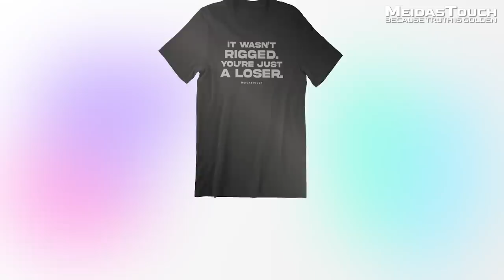Newsmax Guest TURNS ON TRUMP live on air leaving hosts SPEECHLESS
A guest stunned hosts on the radical right Newsmax network yesterday when he stated that trump will more than likely be indicted, shining a rare moment of reality for the propaganda network. Meidas Contributor Francis Maxwell reacts.